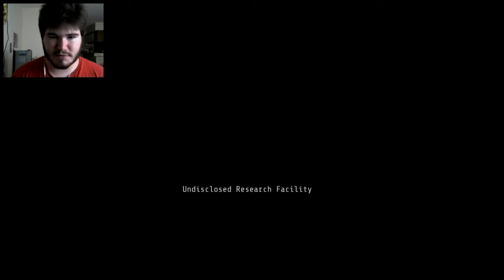MYSTERIOUS DISAPPEARANCES! | Quadrant (part 1)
Great game, slow start, not finished, can't wait!